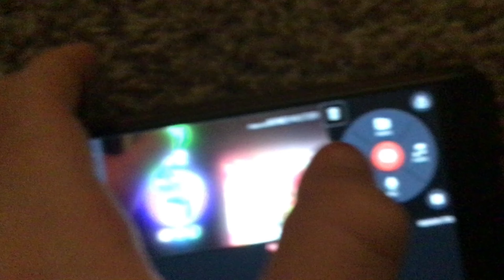Bad piggies Pops balloon / Grounded by blossom & Stephanie